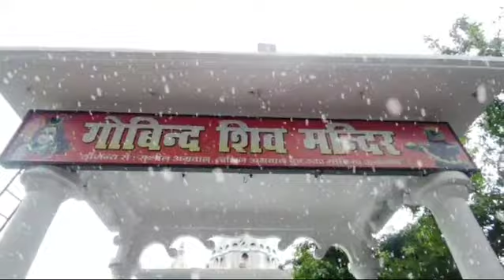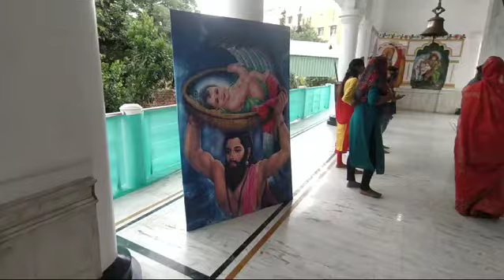|| gobind shiv mandir || barabanki ||